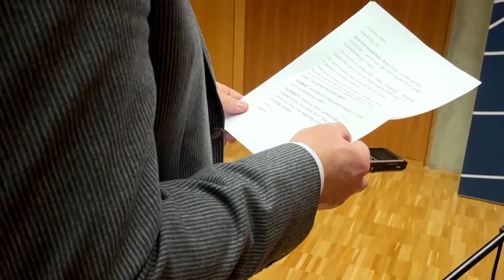Friedrich Merz kritisiert Ampel-Beschlüsse nach Koalitionsausschuss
"Das ist eine Koalition, die im Streit verharrt" sagte der Oppositionsführer. Nach langen Verhandlungen seien trotzdem wesentliche Fragen offen geblieben.

Bildrechte Thumbnail: Christian Mang/Reuters